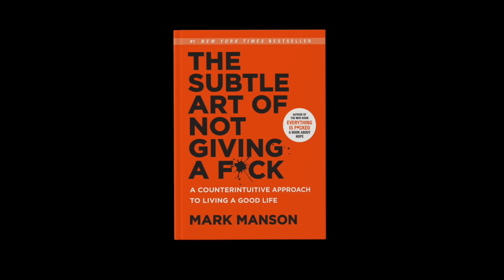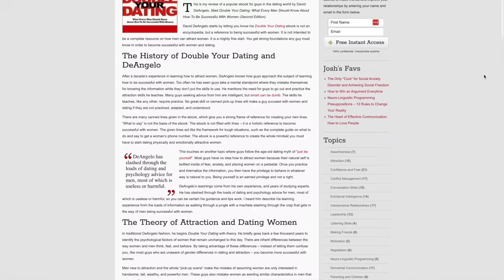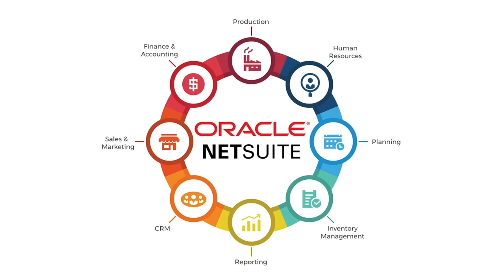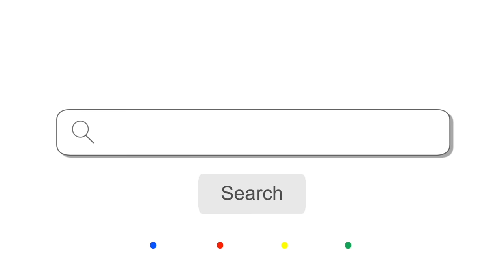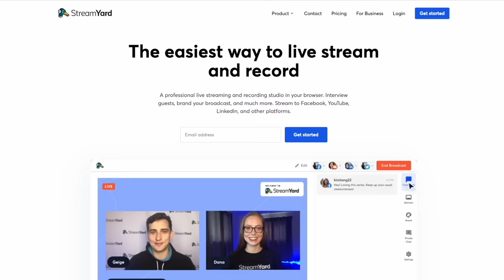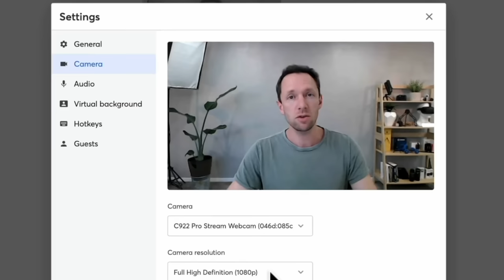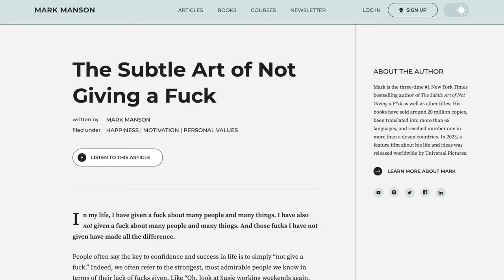The Subtle Art Of Not Giving A F*ck | The Secret of Life, Sex and Money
TIMESTAMPS:
00:00 Intro
05:48 - How To Get Girls - With Mark Manson
25:27 - Social Media Is Creating Social Anxiety
41:03 - How Mark Came Up With "The Subtle Art..
01:09:10 - Contemplating Mortality
01:22:05 - How Money Changed Mark Manson
01:28:50 - How Mark Learned To Say No
01:55:02 - Mark's Biggest Insecurity
01:58:26 - Mark's Best Book Recommendations
02:02:42 - Enduring The Right Types Of Pain